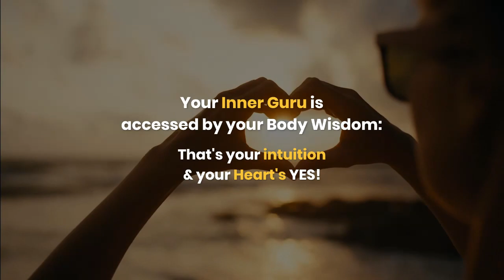Be Your Inner Guru - Be Happy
Your Inner Guru is your super power and is held in your body. She uses your emotions and sensations to guide you to your deepest truths.